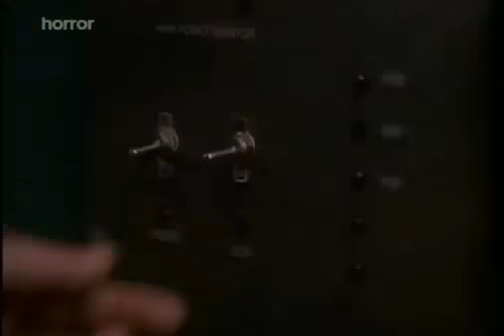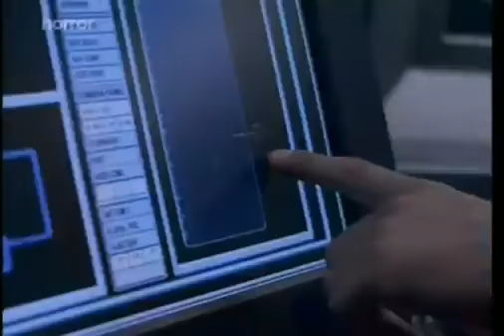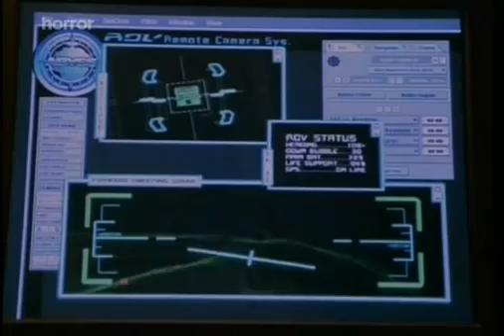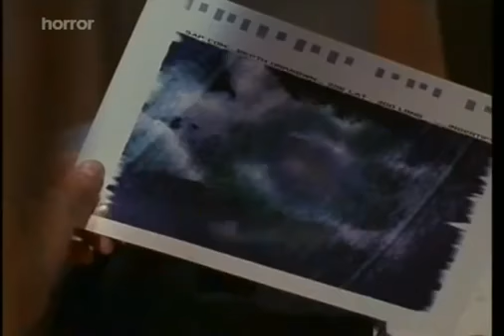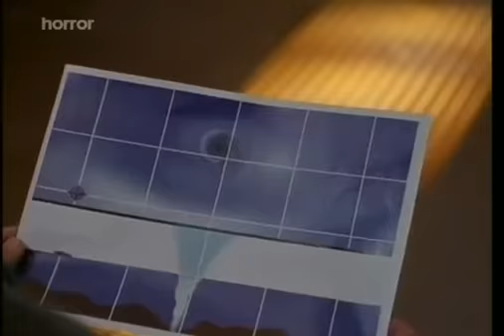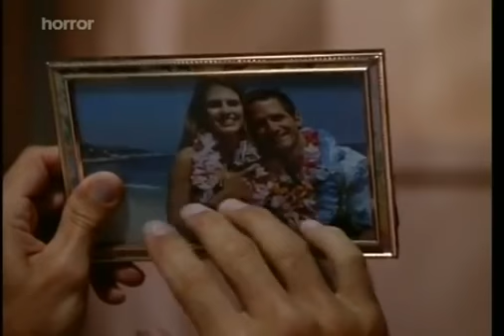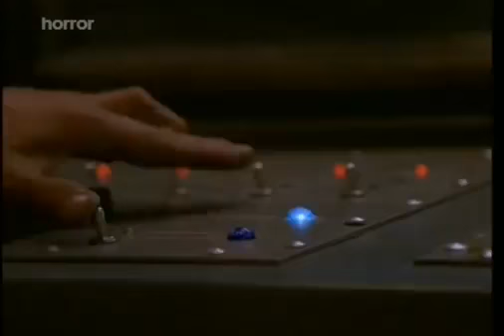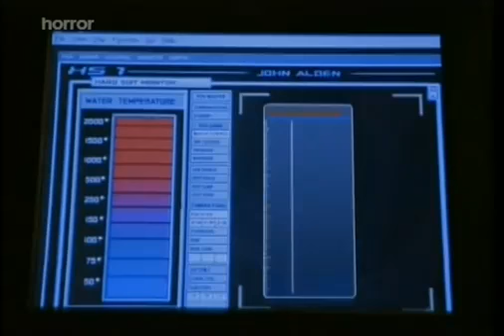Avalon Beyond The Abyss 1999 TV Movie SyFy